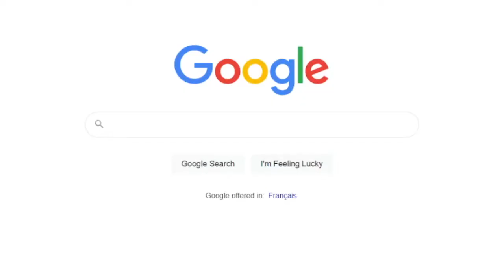Roblos.exe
Fresh on the Blox!

45 Hours+ I can't even remember what rogue lineage even looked like, I forgor.